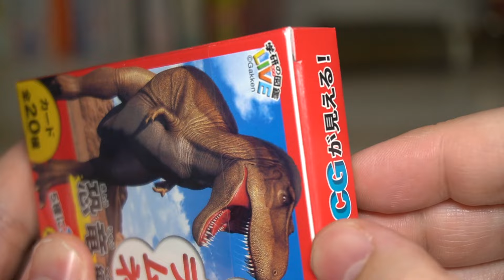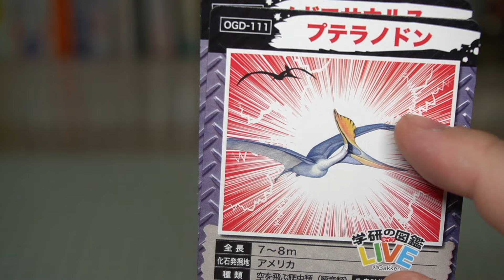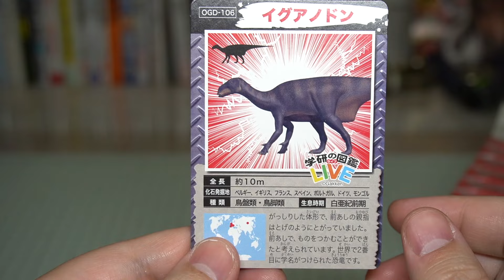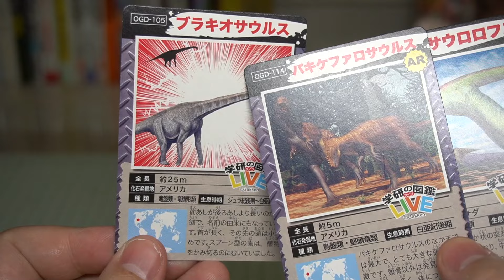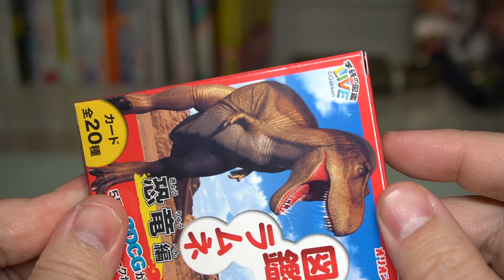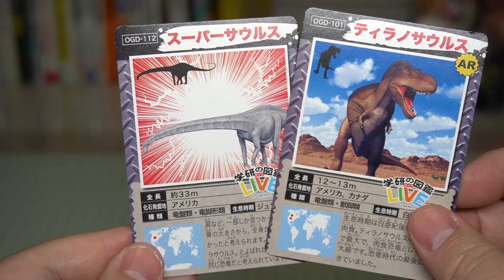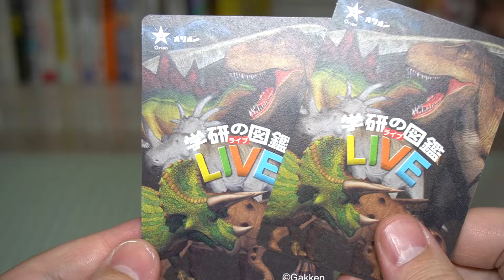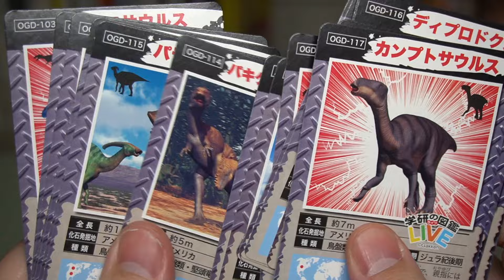カードから飛び出る恐竜！図鑑ラムネ 恐竜編 1BOX 開封レビュー！！